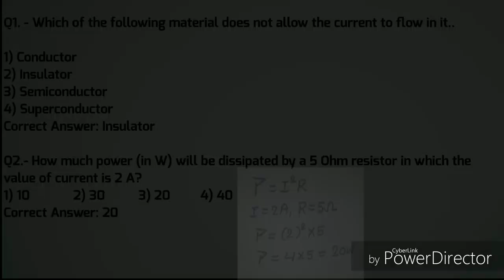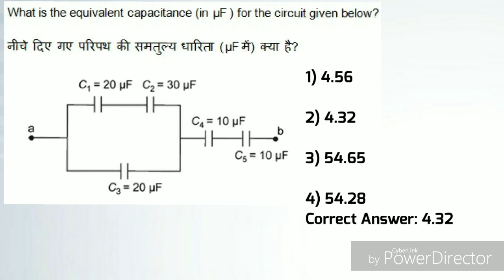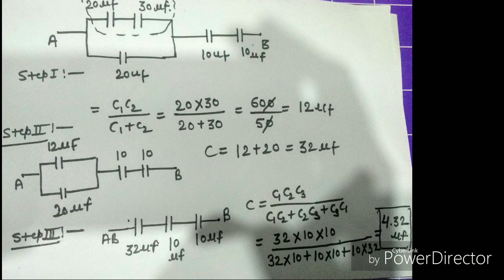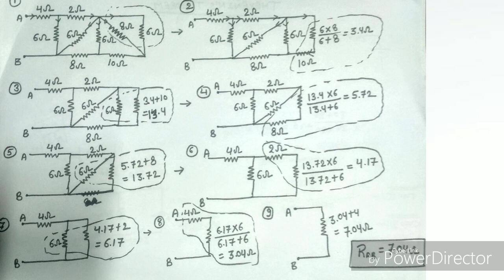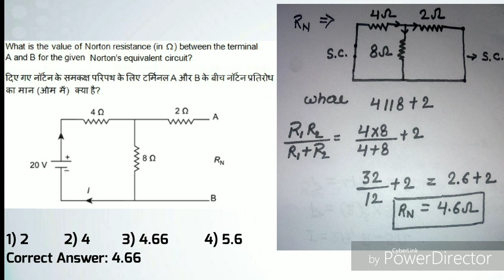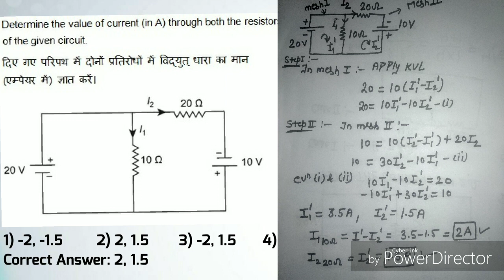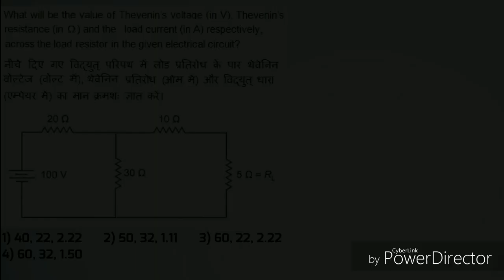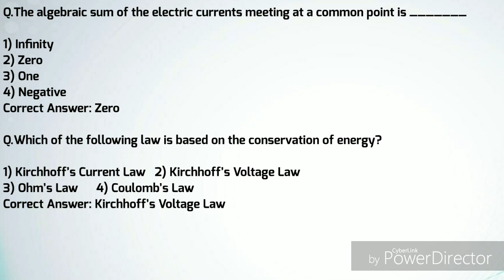SSC-JE questions with solution 2018 paper/Imp.ques./Part-I